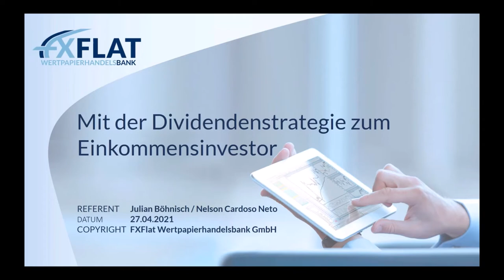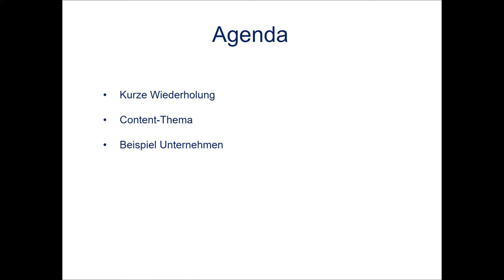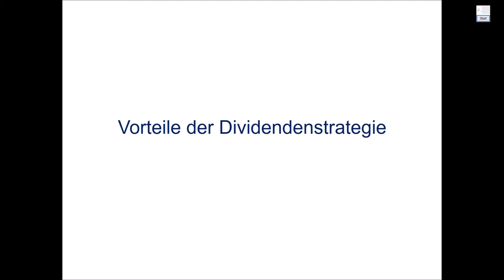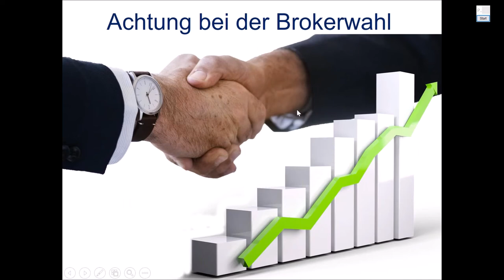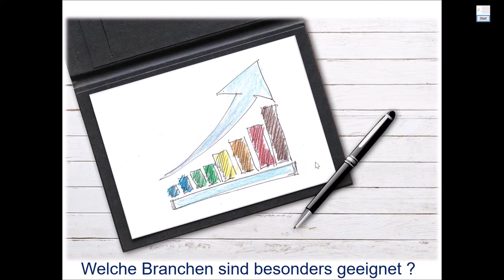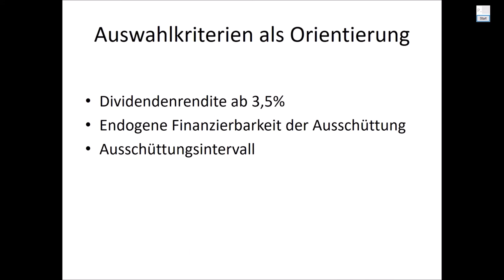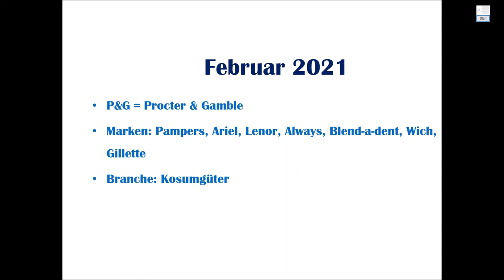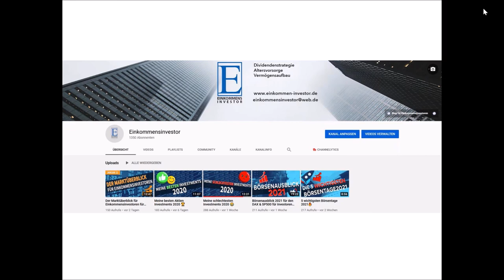Julian Böhnisch - Mit der Dividendenstrategie zum Einkommensinvestor - 27.04.2021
Lernen Sie, wie Sie mit der Dividendenstrategie mit möglichst wenig Zeitaufwand Ihren Vermögensaufbau gestalten und vorantreiben können. Als Einkommensinvestor haben Sie die Möglichkeit sich einen passiven Einkommensstrom mit regelmäßigen Dividendenzahlungen zu erschaffen, der einer monatlichen Sofortrente gleicht. In dieser Webinarreihe zeigt Ihnen der Einkommensinvestor Julian Böhnisch neben kleinen Theorieinhalten zum Thema Dividendenstrategie praktische Ansätze, die Sie sofort für Ihren Portfolioaufbau nutzen können. Neben der Besprechung von der allgemeinen Marktlage, werden auch interessante konservative Dividendentitel, aber auch Hochdividendenwerte, sowie weitere Investitionsmöglichkeiten analysiert und besprochen.